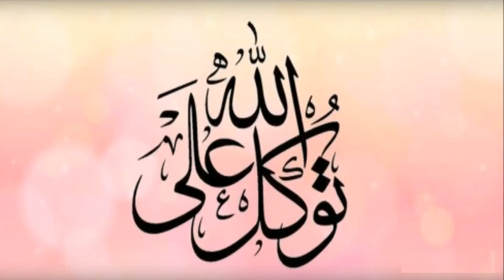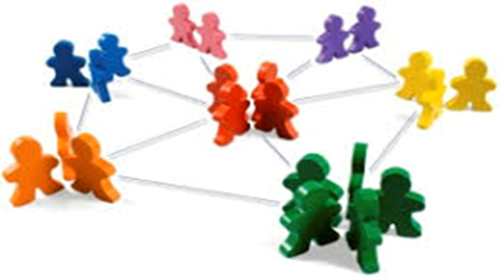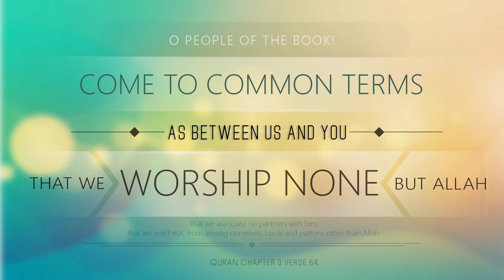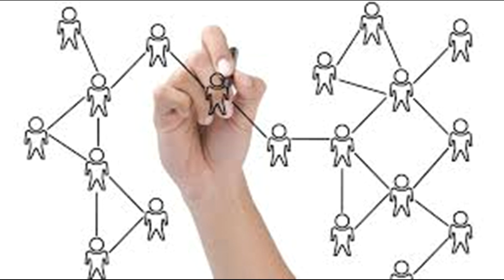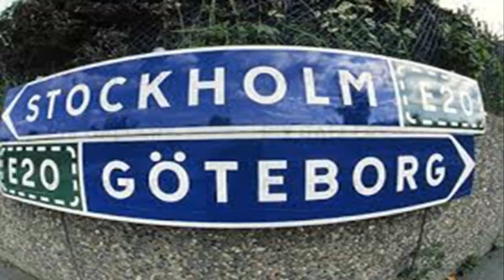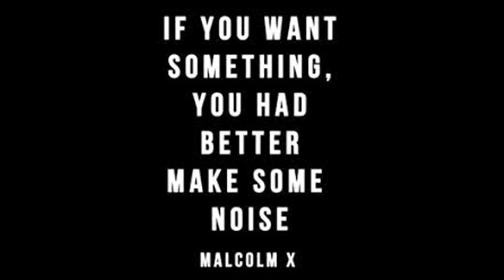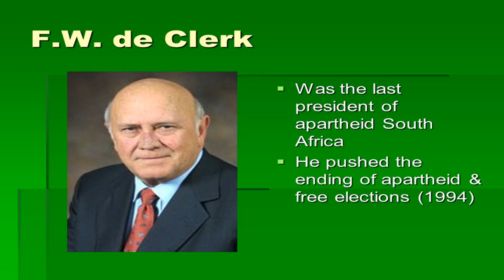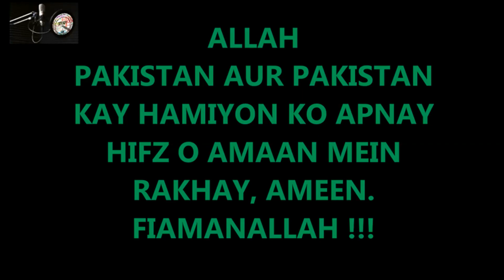اعتدال میں متعدد شخصیت کا نا ہونا ہی بیماری ہے::Multiple personality-in health & illness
Multidimensional  talk on personality and one's control on it: how and where one loses the natural gift of self-control over the art of self-conversion in response to relation's demands; what is multiple personality and schizophrenia? when is it nature's demand and when it is a dangerous illness?; further feeling pity, guilty, blaming one's self destroys self confidence and when & how it can become contagious resulting not just in the demise of the self but of the entire nation; the talk goes on giving  historical background and shameful account of recent history.

Sociology lecture, part of an ongoing series for live audience. This is an edited/shortened version of live recording. For those who attended it, this video is kind of a reminder...the Newcomers, I welcome !

I started these study groups about 15 years ago. Although individually my students have been taking recording as notes but now we are making this effort to record these dialogues, lectures, question, answers for further/ and newcomer use ...and have decided to upload here as well
These are audio lectures so do not allow the images to distract you !

I suggest You to go through all the uploaded lectures and videos It will make it easier to understand our methodology...which is very simple. By mingling historical and current affairs a factual narration emerges ...the story-telling/dialogue style makes the material interesting and very easy to remember. Several events and subjects are told in an interlinked chain-effect which makes them really hard to forget. One topic does not entirely continue but several topics come as waves... which surely increases not just the potential of one's understanding and memory but also increases general knowledge and is helpful for a very healthy IQ

I assure you it works! I have been witness of my students from 8th grade to PhD...not one but several. So our method is proven to be beneficial, it is free with no demands, no bounds, not any kind of return favor...just give me this pleasure by showing me that I am successful in lifting you higher. May Almighty help us all...so go on and get it...the bright future is in your path! My eyes already squint when I see your shiny future!

I also welcome questions. One may not get direct or straightforward answer but will find the answer to their question (along with many others) in upcoming lectures.

IMPORTANT: If these videos do not keep you curious to know next event or current one...you are not hooked... then sadly these are not for you.

JOINING CONDITION: interest to educate yourself and that you understand my language...sorry that is my limit but if you can understand then for you there is no condition...you may belong to any religion, country or ethnic group.

Here is -AN INTRO OF "SAK"
A young man in second-hand physique;
a bitter-tongue but smooth and soft-talker beneath;
for his love-- age, knowledge, experience, race or creed--
these words are obscure and obsolete;
his love is like sulfur or sleet
DIG HIM OUT...
HE IS JUST A FEW KISSES DEEP !!!sak

The purpose of this video is not any commercial gain. This is a part of my campaign to save the young generation/our future from all kinds of atrocities... through educational lectures, articles, slideshows and audio/videos. Although I reserve all copyrights for the entirety, anyone can use my lecture or my publications but without editing and ONLY for non-commercial educational purposes. It is an humble act from my side to increase awareness that corruption and economic terrorism is not different than armed terrorism. Also I want to highlight that ignorance makes one vulnerable. Therefore it is indeed important for one to know their duties in society before demanding their rights! If I can convince only one more person not to follow blindly then I am thankful to the Almighty...that reward is enough.

I do not claim for authenticity of the images and the graphics which I may or may not use in my videos. These have been taken from public domain and open press release available on the internet. Sole purpose is to explain narration. I am sure that even in future I will not use any copyrighted material.

I do dedicate to the victims of terror.
Combatant soldiers of any nation are trained physically and psychologically for their fate.

But my heart goes to those civilians who count just as 'collateral damage'. How one can forget each of them having multiple mourners behind them? Those suffering are by no means less than their dead ones, the martyrs!
sak